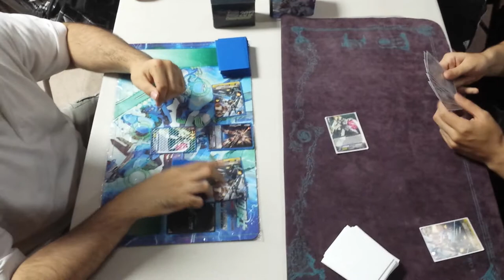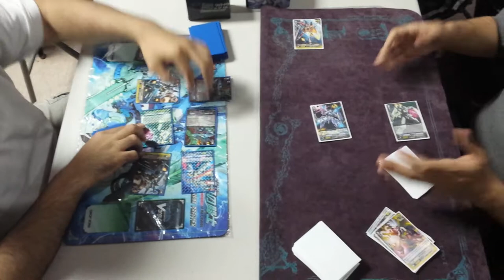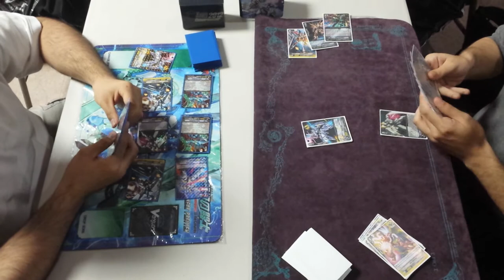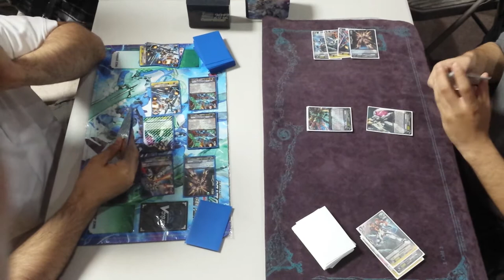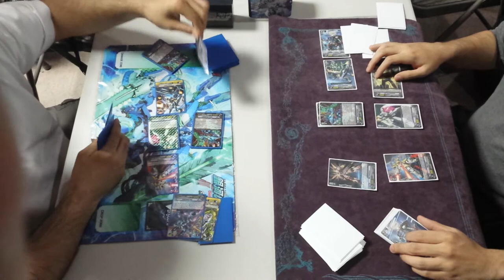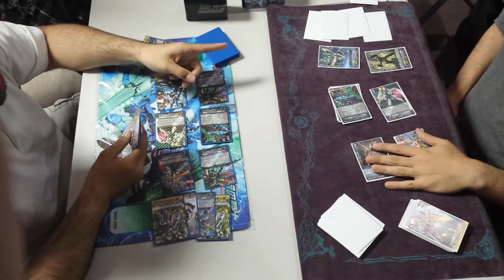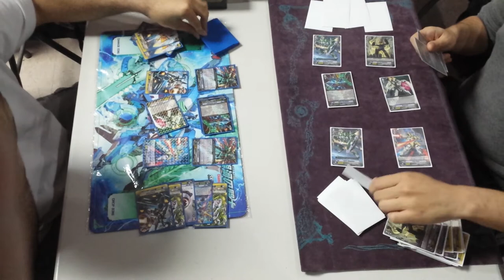Cardfight!! Vanguard Feature Match: Blau Mirror Match Game 2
Local tournament feature match at Next Level Arcade in Brooklyn, NY.  Tournament Finals: Emmanuel Rubio VS Anthony Amarante  game 2.

You can find us or read more about us here!